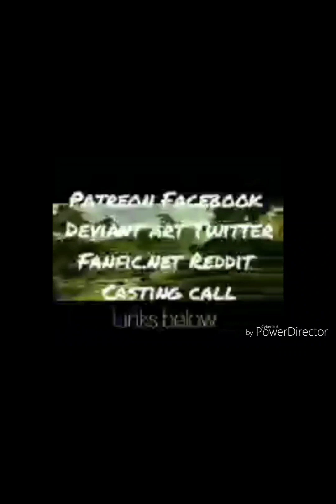KC Awesome Reviews Powers Megaforce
u/Kayceejr91